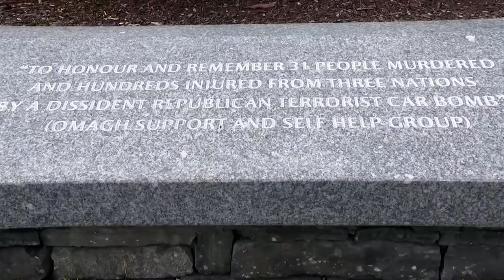OMAGH bombing 20th anniversary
our piece from Omagh 20 years on from the devastating car bomb in the town centre